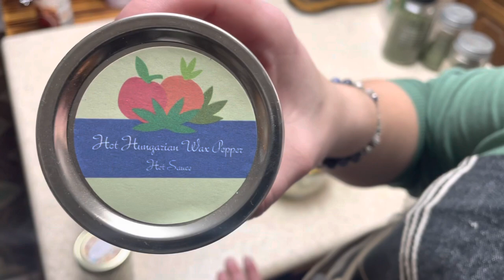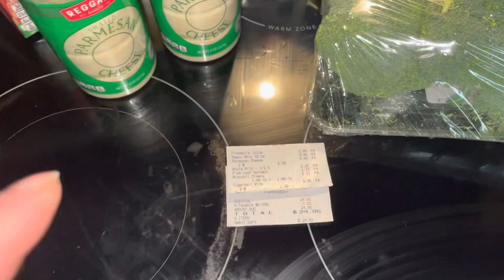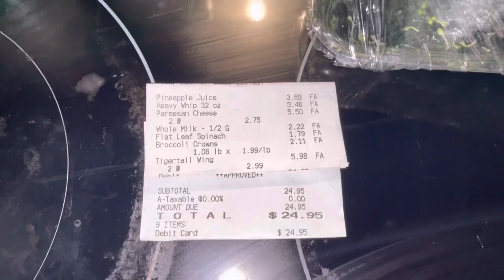Week 6 - Pantry Challenge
Week 6 of the pantry challenge! This challenge has been hosted by @threerivershomestead
and many videos can be found under threeriverschallenge. It has been a great pantrychallenge and we are still chugging along. This week we spent just under $25 which included purchasing some items for the Super Bowl party we will be hosting which is outside of the pantry challenge. Week six brought unique challenge with this Mom getting sick. I rely on my pantry being stocked for events just like this. I also had a special request from the girls for my Alfredo pasta which brought to light a hole I found in our pantry stock.

Links for some of our favorite kitchen items-
Pampered Chef - Scoop N Drain
Pampered Chef - Mix N Chop
Garlic Infused Olive Oil
Kitchen Aid Lift Bowl Mixer
Lodge Cast Iron - Baking Pan
My Favorite Silicone Oven Mitts
Mason Cash Mixing Bowl
Freezer meal bag holder
Excalibur 9 Tray Dehydrator

Binder Sheet for seed packets